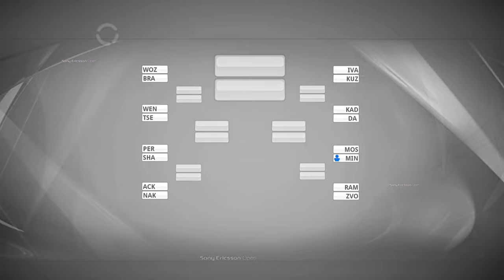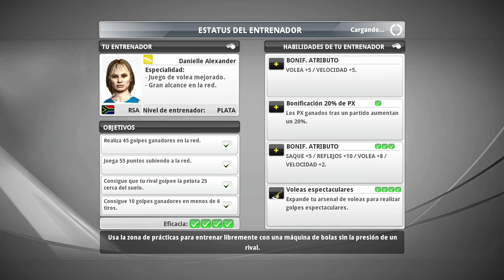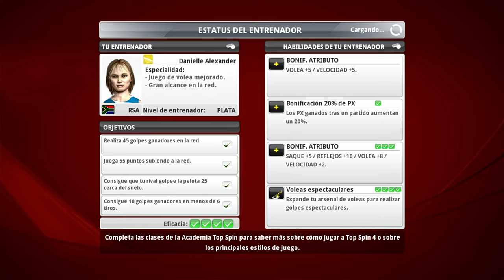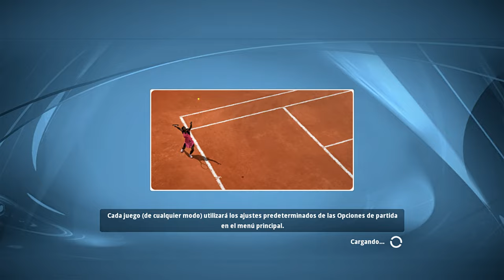Top Spin 4 CARRERA WTA #6 Serena otra vez, Madrid y Roma!🔥💪🎾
TV: 43" Hisense 4K (60fps)
WebCam: Logitec 922 (FullHD)
🎮Mando: Nacon - Revolution Pro Controller 2
00:00 Hola
01:46 Miami
23:36 Ivanovic
33:18 Madrid
1:13:57 Final
1:21:00 Rank